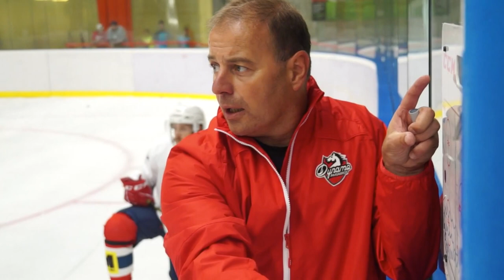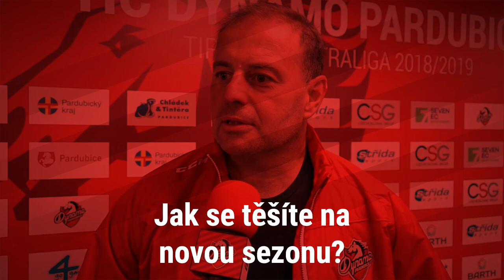Asistent trenéra RADEK BĚLOHLAV: Kluci do toho naskočili parádně!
Pondělní trénink na ledě byl „rozjížděcí“, úterní už absolvoval A tým zcela na plný plyn. Hokejisté Pardubic po krátké týdenní přestávce pokračují v přípravách na novou sezonu. Již v tuto neděli nastoupí k prvnímu přípravnému utkání, a to proti Slovanu Bratislava v rámci Mountfield Cupu.

„Měli jsme týdenní volno vyplněné individuálními tréninkovými plány. Nyní máme jednofázové tréninky doplněné posilovnou, kompenzací a regenerací. Kluci do toho naskočili parádně, není na co čekat!“ řekl asistent trenéra RADEK BĚLOHLAV po úterní šichtě v malé hale pardubické arény.

„Pondělí bylo hektické, ráno jsme měli wingate testy na kole, nyní jsme již trénovali situace jeden na jednoho nebo dva na dva. Řešíme také herní situace jako třeba přechod modrých čar a tak dále. Už jsme v klasické formě přípravy,“ pokračoval kouč.